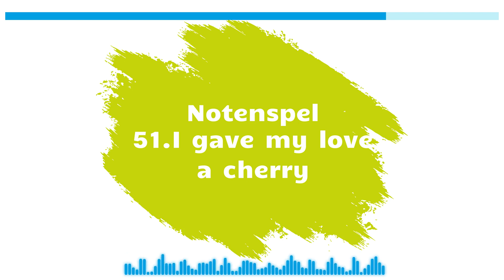De speelse snaar - Deel 2 Notenspel: 51. I gave my love a cherry - methode elektrische gitaar